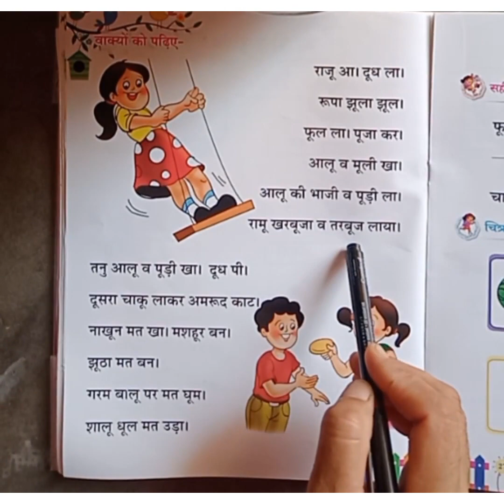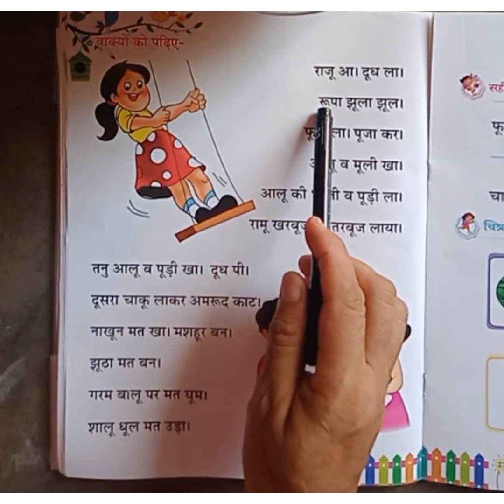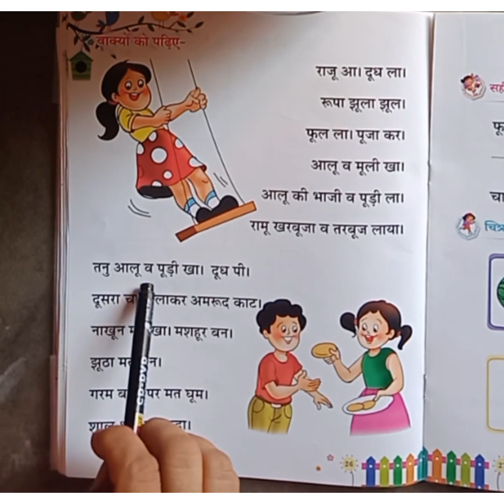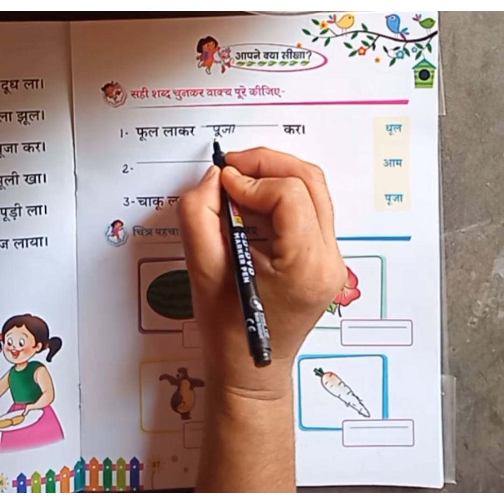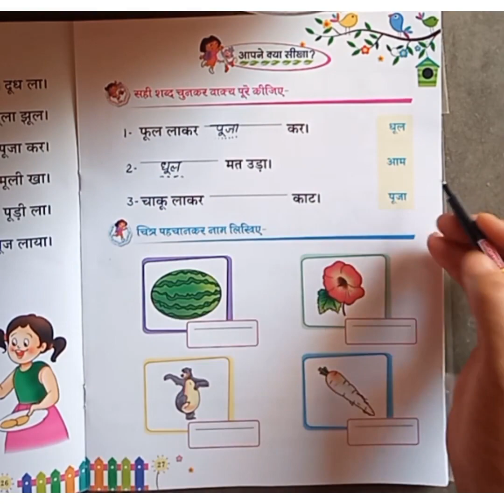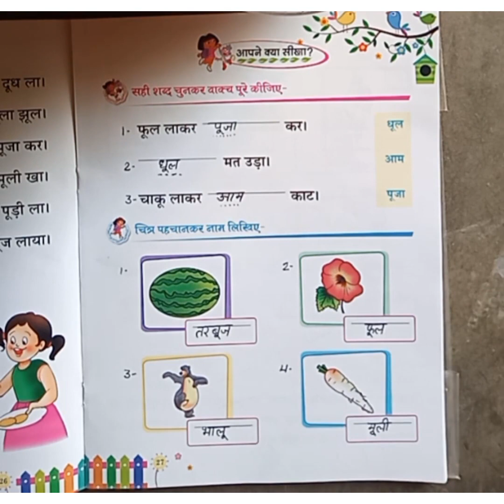U.K.G || HINDI, Date-06-07-2021